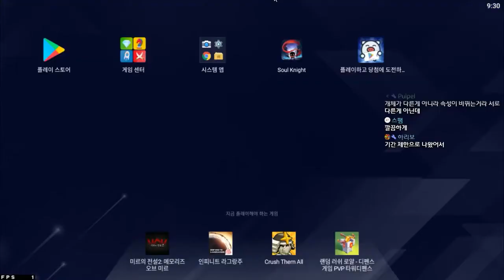주토끼님 생방 편집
풀영상

사용한 BGM
-The Fly Guy Five  Tiny Pockets.
-TipToes Myuu  Comedy
-Jeopardy Theme
-Delfino Plaza Remix  Super Smash Bros Ultimate Music Extended
-Meta Knights Revenge  Super Smash Bros Ultimate
-Delfino Plaza  Super Mario Sunshine OST
-Animal Crossing Wild World  Town Hall Music Day
-City Of Joy 1999 OST
-Georges Bizet Carmen Habanera Instrumental
-No9 Esthers Waltz